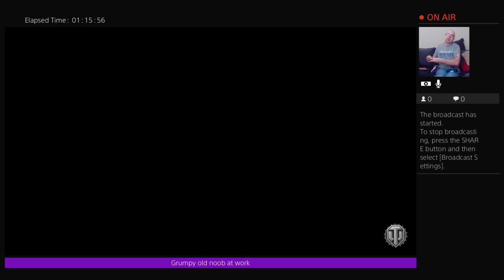World of Tanks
Welcome,
A lover of All Video Games!  We upload different variety of games. Our video's will contains popular and less popular games.
Whats more worse than looking at a game trying to get help or a feel for it before you buy and you got some annoying voice all the way threw the video! So I run a No Commentary Channel as i want to communicate with people on to the one to one level why not join me on Teamspeak 3: 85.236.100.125:11327